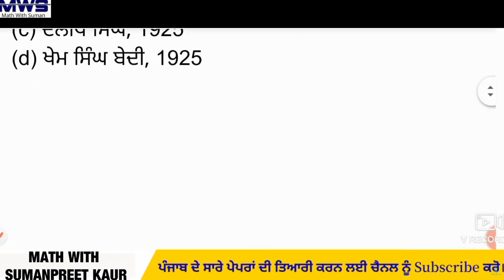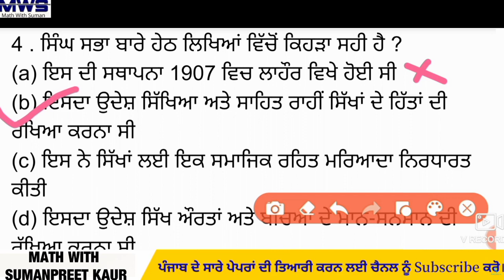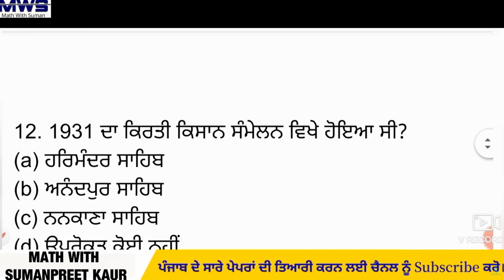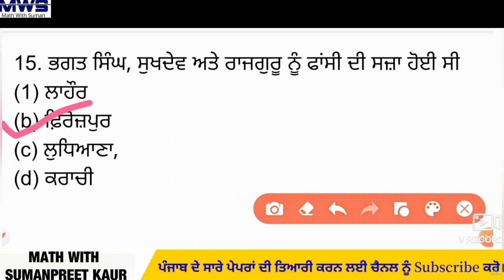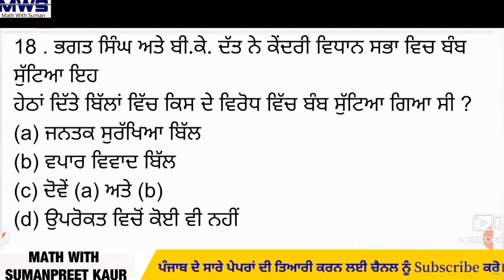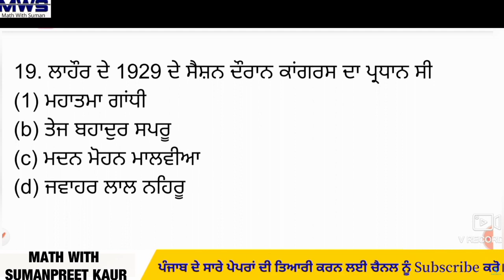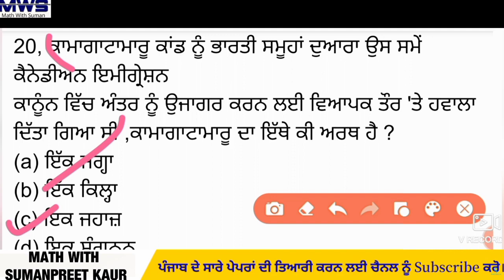Fci Watchman Gk class 7 | For fci watchman 2022 | fci watchman punjab admit card 2022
Videos for Competitive exam:- STATE GOVERNMENT, SSC,PCSC,CGL,MTS, RAILWAY,
BANKING,UPSC ETC.

ਧੰਨਵਾਦ 🙏🙏

6.fci watchman salary
fci watchman job profile
8.fci watchman recruitment 2021 cut off
91 .fci watchman
2 .fci watchman ka kya kam hota hai
3.fci watchman syllabus
4.fci watchman previous year question paper
5 .fci watchman recruitment 2021
6.fci watchman salary
7.fci watchman job profile
8.fci watchman recruitment 2021 cut off
9.fci watchman recruitment 2021 form apply
10.fci watchman reasoning.fci watchman recruitment 2021 form apply
10.fci watchman reasoning
fci recruitment 2021 new punjab recruitment
 link fci recruitment
fci watchman syllabus,
fci watchman salary,